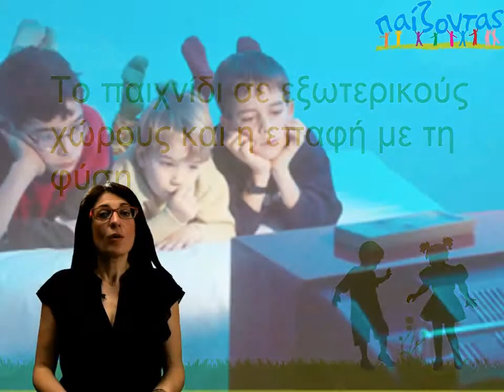Παιχνίδι σε εξωτερικούς χώρους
Ομιλήτρια: Ελίντα Καλπογιάννη, Παιδιατρική Εργοθεραπεύτρια, Eπιστημονική Υπεύθυνη ΠΑΙΖΟΝΤΑΣ